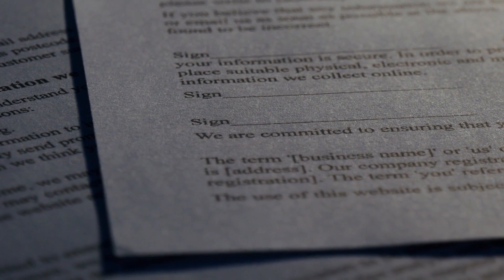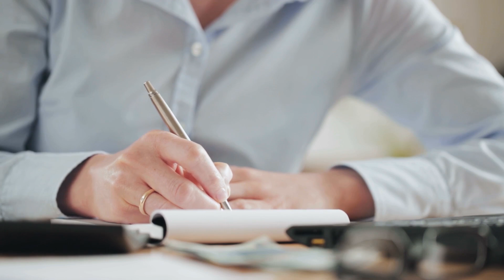Belediye Başkanı, Görevlilerin Nasıl Çalıştığını Görmek İçin Evsiz Kılığına Girdi! Sonuç Şok Edici